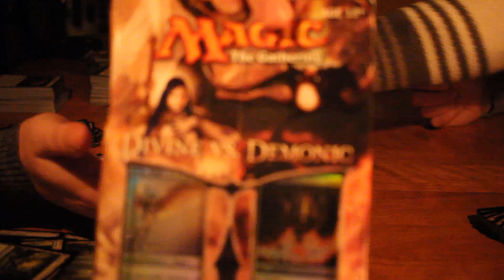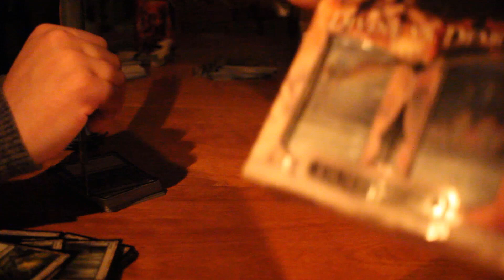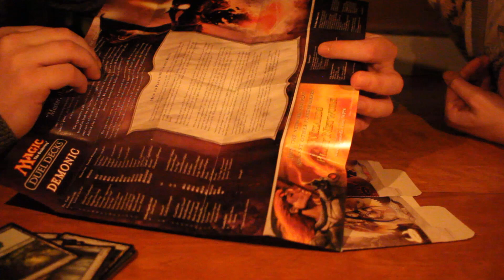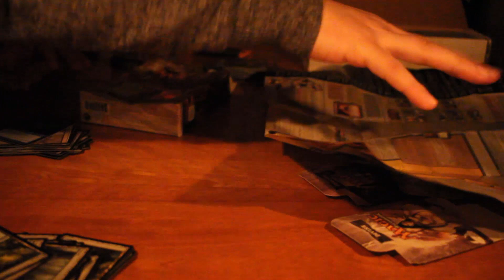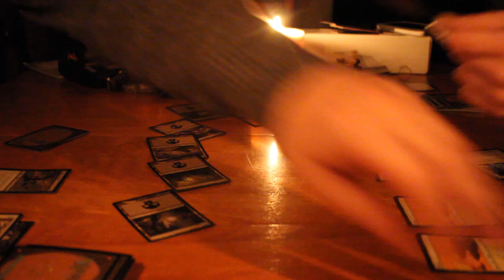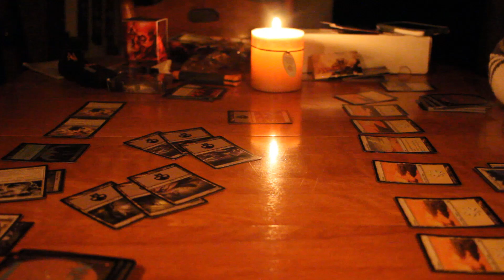Magic the gathering with my girlfriend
How to get your girlfriend to play magic the gathering with you. Power went out so I thought it was a good time to teach my girlfriend how to play magic the gathering. It's been years since I played but I think we will make this a regular thing now. had so much fun.